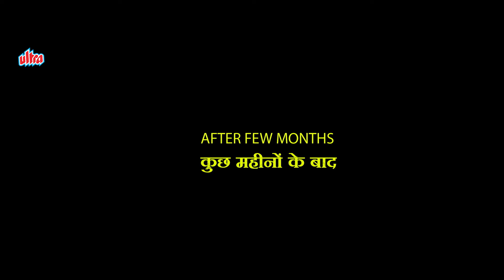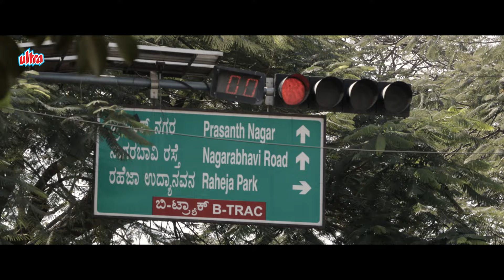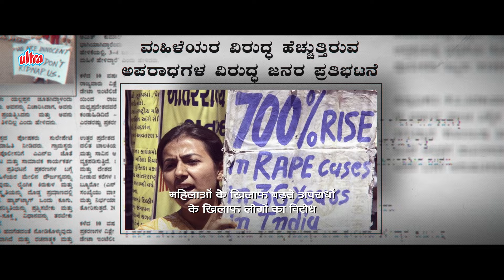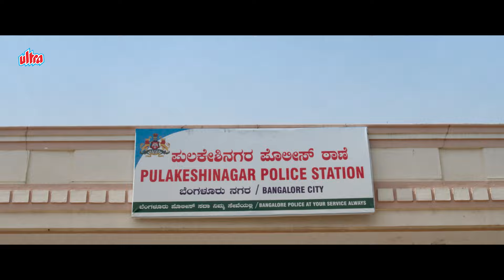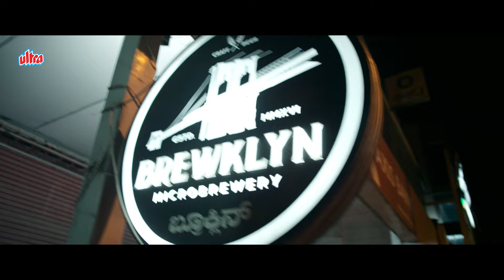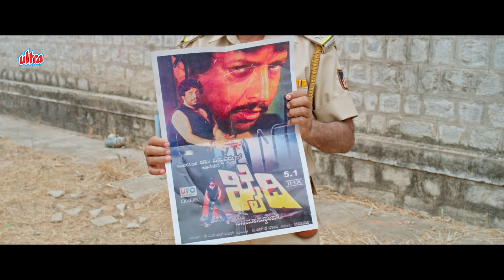Pradeep Bogadi की इस फिल्म की लड़किया और औरतें हुई दीवानी | Yellow Board (HD)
Journey through the lives of Bangalore's taxi drivers and their struggles, and how a hero will rise among them.
Director : Thrilok Reddy
Writers : Anoop AryanThrilok Reddy
Star Cast : Pradeep Bogadi, Ahalya Suresh, Sadhu Kokila
Cinematography by : Praveen S
Editing by : Giri Mahesh